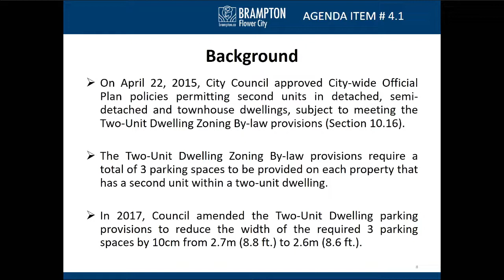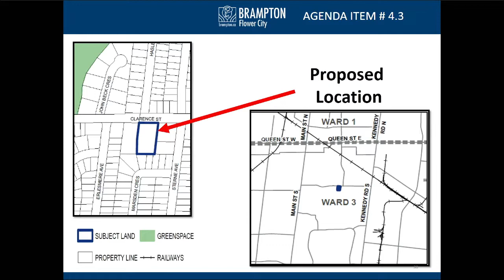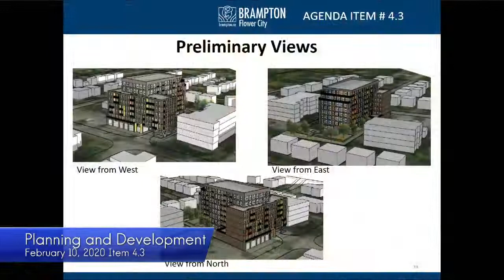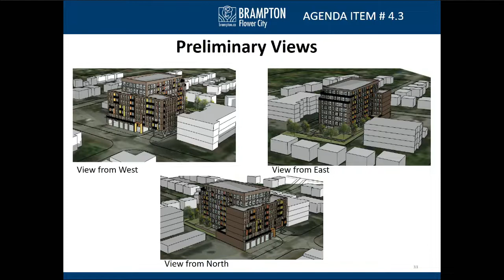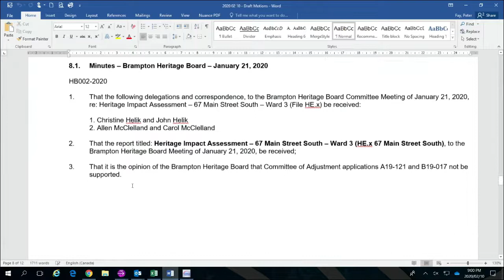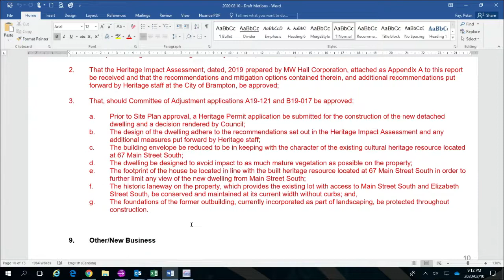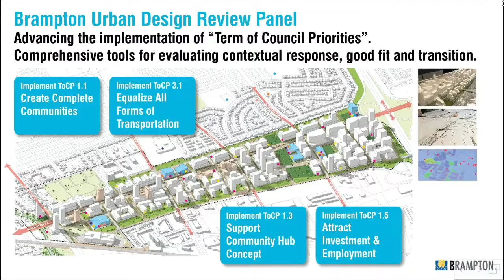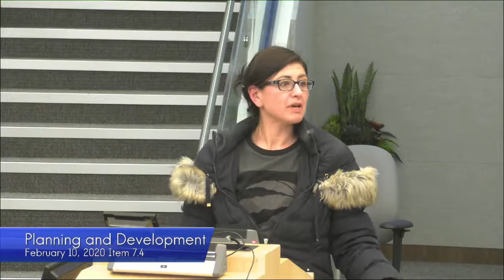Planning and Development Committee - February 10, 2020